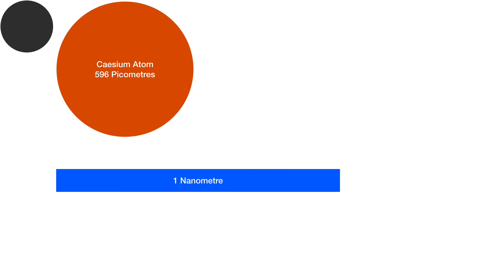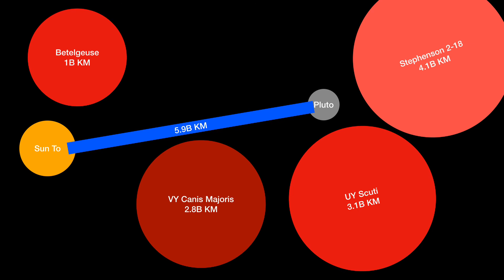Size Comparison V2 Universe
This is Universe Size Comparison

Requested By Sire Sirol